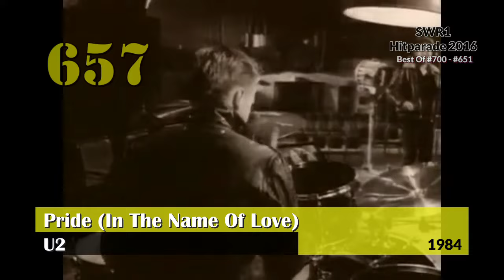SWR 1 Hitparade 2016 - Best Of #700 to 651 (Pt. VIII)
On Monday October 17th 2016 Radio Station "SWR1 Baden-Württemberg" started counting down the annual Voting Charts of their listeners - beginning with #1070. Until Friday they will send this charts now round the clock revealing the #1 on October 21st. To celebrate I will post videos with my favorite songs from this Charts. This is part 8 with the best of the numbers #700 to #651. - Hope you enjoy!

If you like you can listen to this Chart until Friday on their official website as well (it's a German station so the speakers obviously speak German)